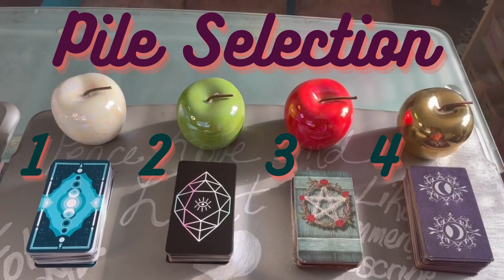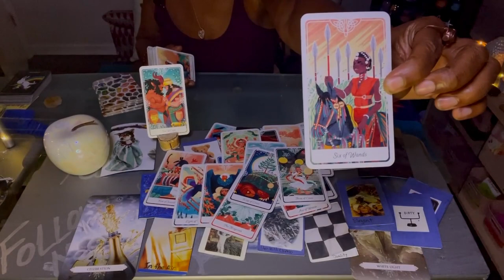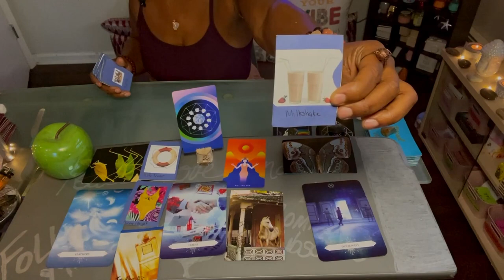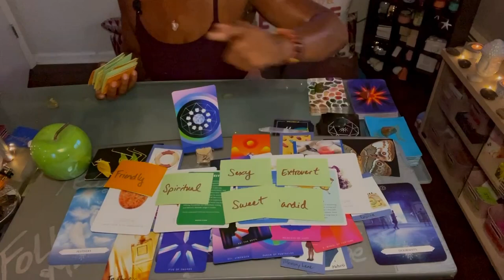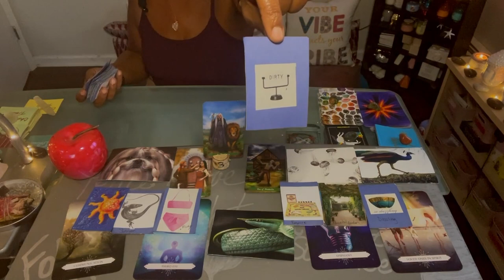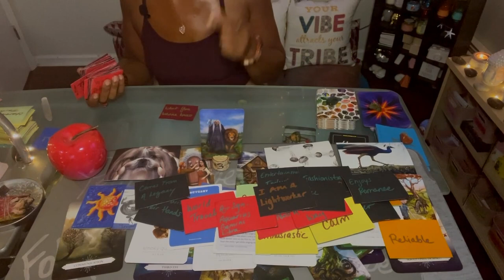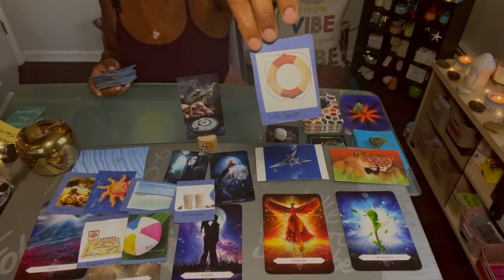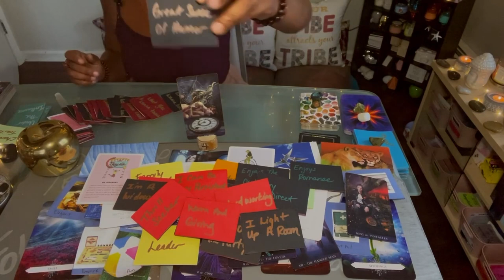❣️Pick-A-Card❣️Your Next Major Relationship 🥰😍💃🏾 Very Detailed and In-Depth Timeless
Hey Hey Love and All That Good Ish Gang, Return Viewers and Newbies! ❣️

In this video we will see what's next in love for you;
❓Are you currently with your soulmate or are they on their way to you?
❓What energy you are embodying and your person is embodying prior to meeting?
❓What is the overall energy of the union?
❓What is going to draw you to them and what is going to draw them to you?
❓What the appeal (attraction) will be to each other?
❓What energies can influence the relationship?
 ✨Advice from Spirit on how to be on the right vibration to attract this person or nurture the existing connection.
✨Then we will get to know your person with my messages decks:
💌Characteristics of your person.
💌What You Wanna Know and It's Complicated (This is for a specific pile but not telling 🤫 you are gonna have to watch to see 😜

⏱️Time Stamps⏱️
Intro: Start
Pile Selection: 0:10
Pile 1: 0:45
Pile 2: 31:10
Pile 3: 1:06:06
Pile 4: 1:48:05

Enjoy the reading! Peace Love and Light 🤍

My name is Empress Goddess of Healing. I am so happy the Universe allowed us to cross paths. I am a spiritual teacher, energy healer, psychic, medium, intuitive reader and life coach.

Those returning and have joined my Love and All That Good Ish! gang. 😊 Yall Blowin my mind 🤯 with these numbers. I truly appreciate all the support! Help grow the channel, we have a fantastic time ova here.

Once I have a nice amount of subscribers I will go live and yall can just click in and ask me anything 😏 Don't worry I will still upload videos to but this will help me get them out faster to you guys.

Both emails are mine for those who have been apart of the Fam Bam since day one. Had to LLC us up ova here. We are growing rapidly ova here 🥰🥰 So hit me up if you want to be put on the schedule.

🔮Decks Used🔮 Found on Amazon unless otherwise stated.
Psychic Reading Cards
Affirmators Oracle

🌈Decks I Created🌈
Mood Swings Animal Oracle
The Appeal
Let's Get To Know Each Other
What You Wanna Know
Under The Influence
Characteristic Deck
It's Complicated